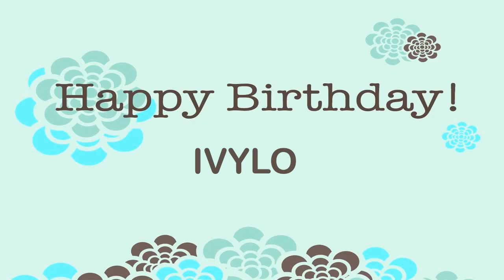Ivylo Birthday Wishes & Mensajes